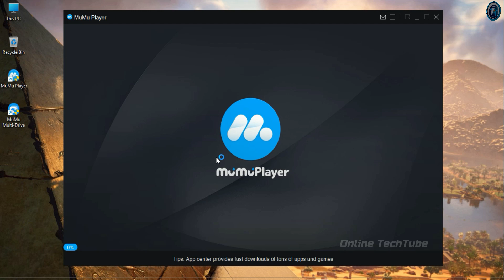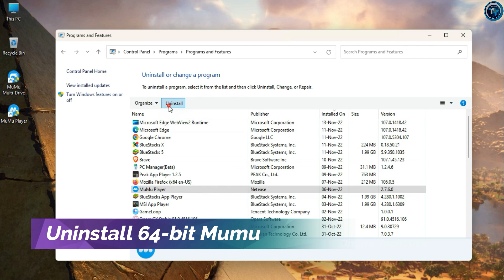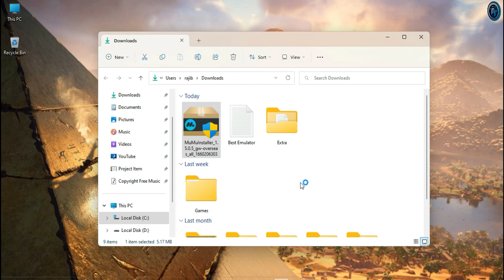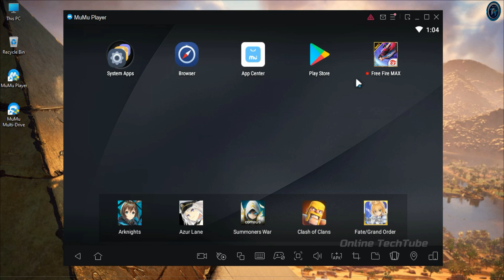How To Fix MuMu Player 99% Loading Stuck Problem (100% Safe & Working)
This video i will show you how to fix mumu emulator stuck at 99

• ANTI-PIRACY WARNING.